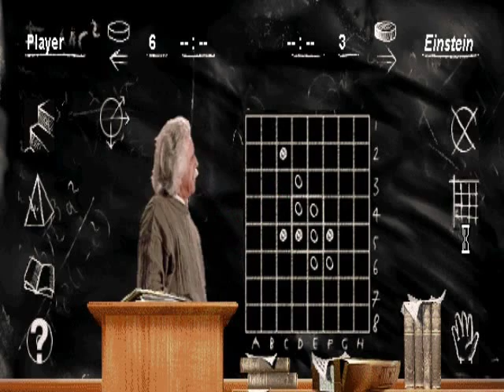Othello CD ROM For Old-Games.RU